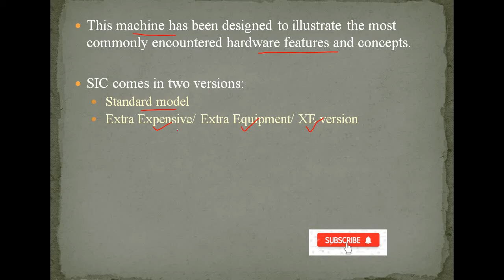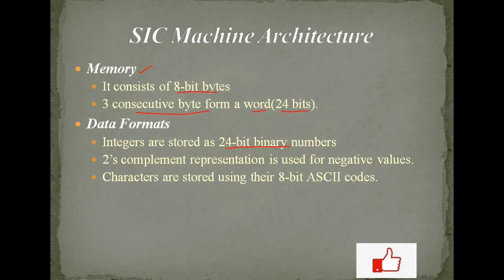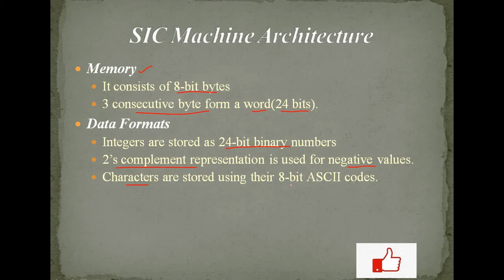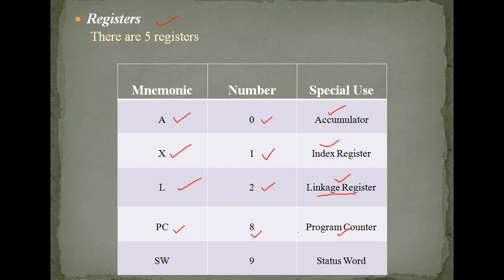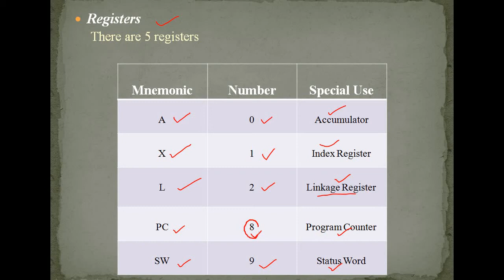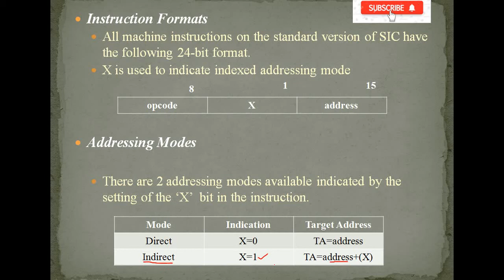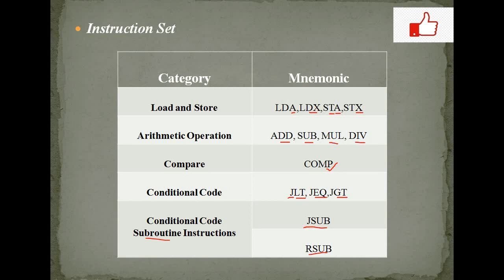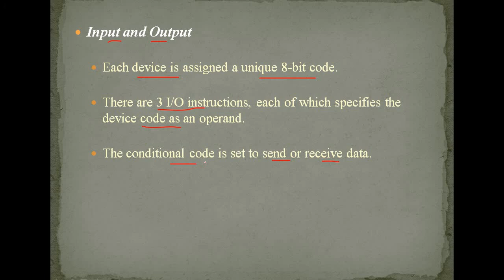Part-2 : SIC Architecture (standard version) | System Software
Hello all.. Welcome to Center4CS. In this video i tried to explain about the standard version of SIC architecture. Hope you guys could understand what i said here in this video. If anyone of you need personal assistance then you can contact to the number shown at the end of the video.